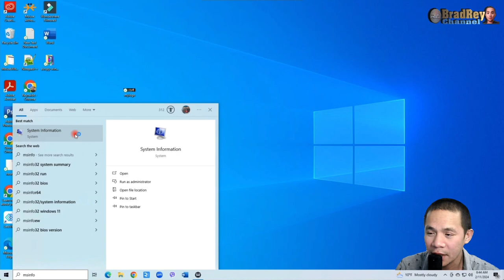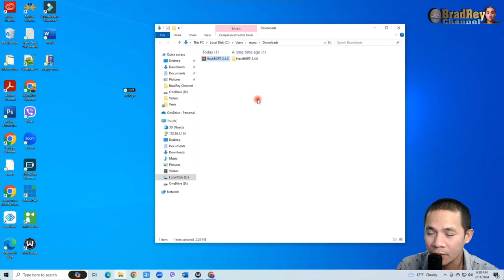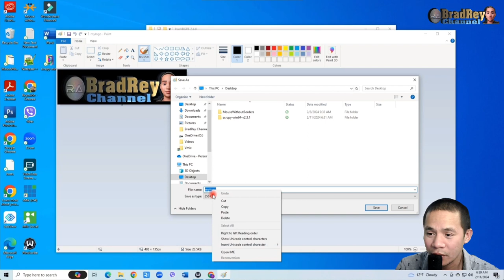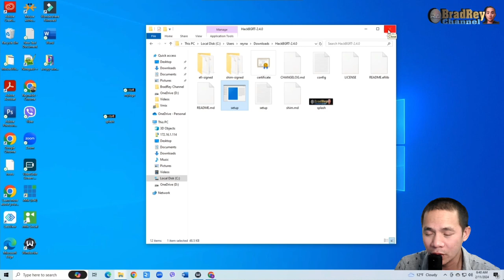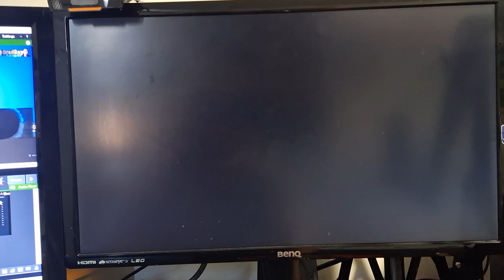Paano palitan ang Windows Boot Logo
Replacing Windows 10 boot Logo with your Logo

Sa tuwing pinapagana mo ang iyong windows pc makikita mo ang logo ng windows 10 o ang logo ng tatak ng manufacturer ng iyong laptop o pc. Maaari mong i-customize ito, palitan ito ng sarili mong logo. Magiging cool at kahanga-hangang hitsura kapag na-personalize ito sa iyong logo. Gagabayan ka ng video na ito kung paano ito gagawin. Magsaya at tamasahin ito.